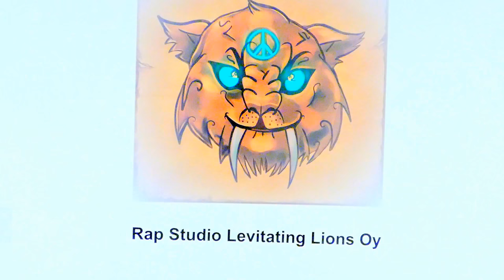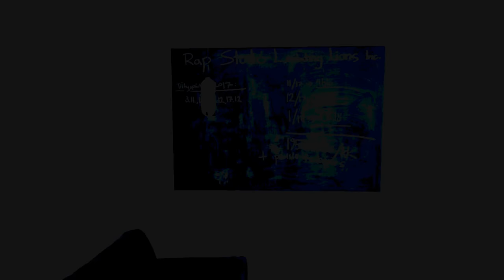ManiFest EXTRA - Studion uumenissa